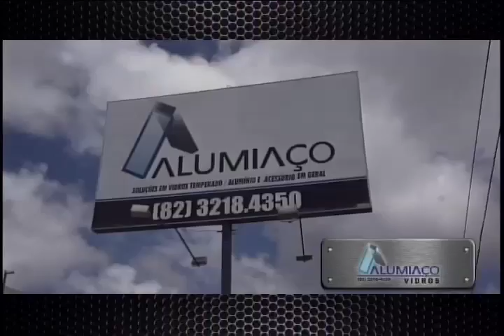Arena (08/11/2016) - Parte 2